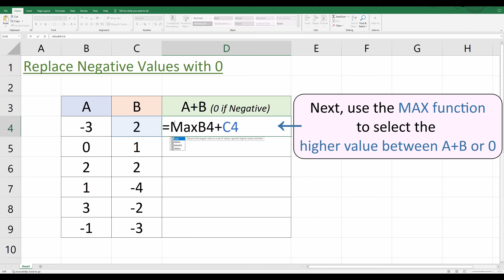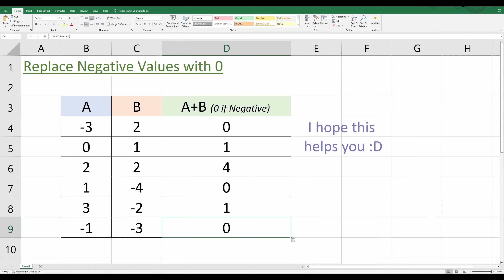Replacing Negative Values with Zero While Retaining Positive Values in Excel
How to Replace Negative Values with Zero While Retaining Positive Results from Calculations in Microsoft Excel